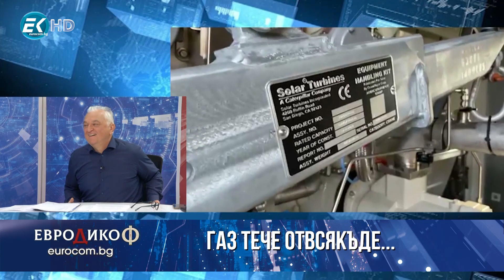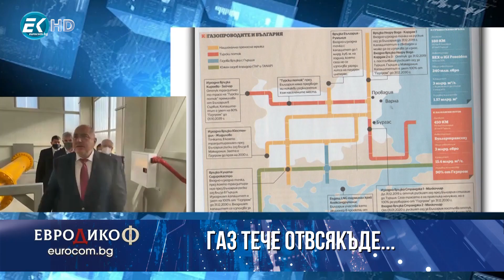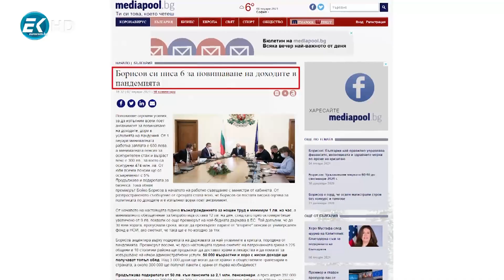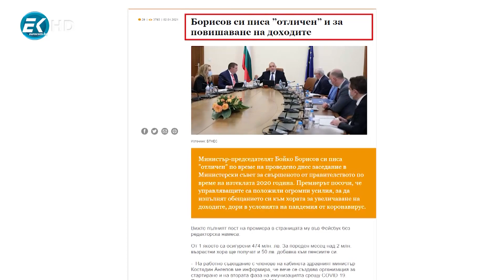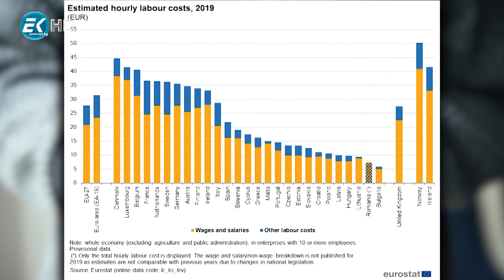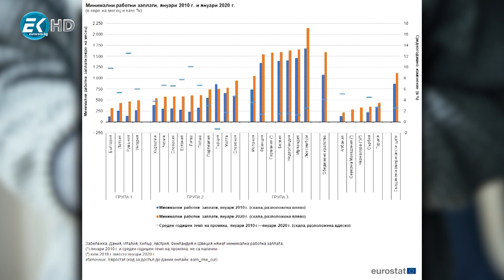✔️137/4 Васко Начев, енергиен експерт: Газ тече отвсякъде...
Новите премиерски бленувания на тема „природен газ и диверсификация“. Енергийният експерт Васко Начев обяснява къде е България в „играта“ между Русия, Турция, Сърбия и Азербайджан.